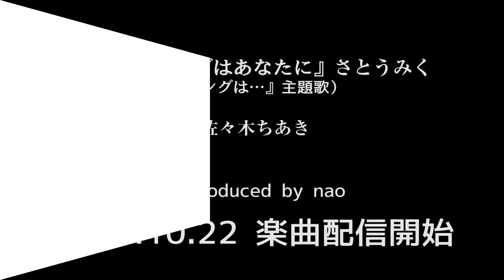若手女優さとうみくの『さとうみくの女優道』 (市川うららFM /毎月第2,4金曜夕方6時から放送中) 2022.4.22 OA分 リメイクラジオ 今月の推しメンゲストは芝百合絵!!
若手女優・タレントのさとうみくが、パーソナリティーを務める『さとうみくの女優道』「市川うららFM」
にて毎月第2,4金曜日18:00～18:30 放送中です!!
こちらは、再編集された番組のリメイクラジオです!!
皆様のご協力により通算100回放送を超えました＼(^o^)／
更に回数を重ねて行けますよう、引き続きご愛顧の程、宜しくお願い申し上げます。

弊社制作映画『ラストソングは…』(泉澤康智監督)主題歌さとうみくが歌う『ラストソングはあなたに』MVぜひご覧下さい
尚、佐々木ちあきが歌う『EMOTION』と共に各音楽サイトより配信中!!
2曲共DLお願い致します。

❏トピックス
さとうみくが、超小型美顔ライトLINDAの製造メーカー株式会社セリック
社外広報大使に就任!!

❏NEWS
超小型美顔ライトLINDAの製造メーカー株式会社セリック様が、当番組スポーサーに❣❣

今月の推しメンゲストは、4月から市川うららFMで放送中の『セカンドベース』(毎月第1,3月曜19:00から)
の新レギュラーパーソナリティーに加入した、女優でアーティストの芝百合絵　☆芝百合絵twitter

尚、当コンテンツは、ラジオ番組収録時、同時に撮影しております映像を元に、編集してYou Tubeにアップするという弊社独自スタイル「リメイクラジオ」という名称の「ラジオを映像化した」オリジナル映像コンテンツです。